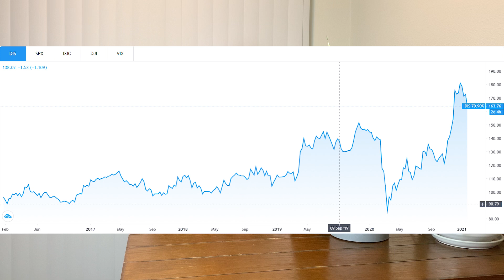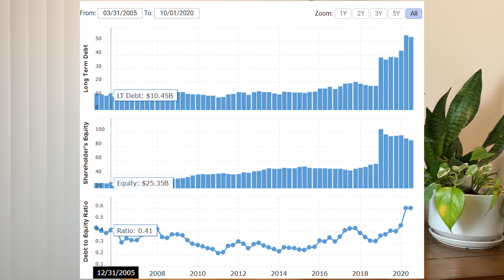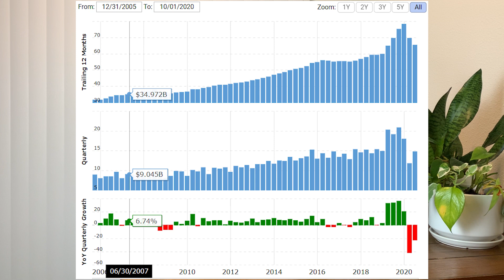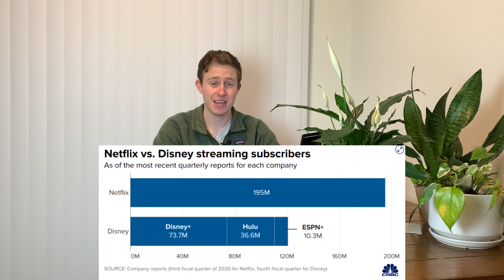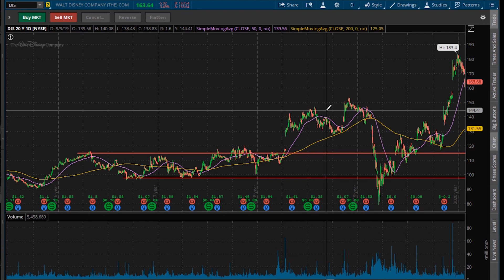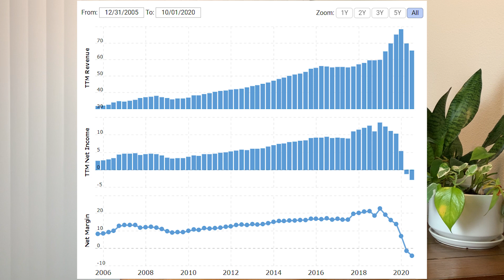Why I Love Disney Stock In 2021 - Best Stocks To Buy Now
One of my favorite stocks to buy is looking like a great buying opportunity soon. Here's my analysis of Disney Stock (DIS Stock) and what it would take to buy it!

0:00 GameStop Stock - GME Stock - Gamestop Short Squeeze - GME Short Squeeze - GME
0:50 Disney Stock - DIS Stock - Best stocks to buy now - Should I buy Disney Stock - DIS Stock
1:50 Disney Stock News - Disney Stock 2020 - Should I buy DIS - Disney Stock Dividend - DIS Stock
4:30 Disney Stock Dividend - Buy Disney Stock - Disney Stock Price - Disney Stock News - DIS
8:00 Disney Stock Analysis - DIS Stock Analysis - Should I buy disney stock - DIS Stock 2021 - DIS
9:55 Is Disney Stock a buy - Why I love disney stock in 2021 - Disney Stock - DIS Stock - DIS 2021

Hey guys how's it going it's Andy From Magoo Investing, Happy Wednesday! With the Gamestop Stock (GME Stock) and the Gamestop short squeeze still going on, I'll be waiting for things to calm down before talking about it on the channel. But today I wanted to talk about one of my best stocks to buy now with Disney Stock (DIS Stock). Disney Stock has been all over the place in the past year but I think with the DIsney stock earnings coming up, I think it could be a great stock to buy. So in today's video I talk about the Disney Stock news and I talk about Is Disney Stock a good buy right now? I break the video down into three topics talking about the recent Disney stock news, doing the Disney stock analysis (DIS Stock Analysis) on the computer, and then finally I make the case "Should I buy Disney Stock Now?".

Gamestop Stock - GME Stock - $GME - GME - Gamestop Short Squeeze
Disney Stock - DIS Stock - $DIS - DIS - Disney Stock Analysis
Netflix Stock - NFLX Stock - $NFLX - NFLX